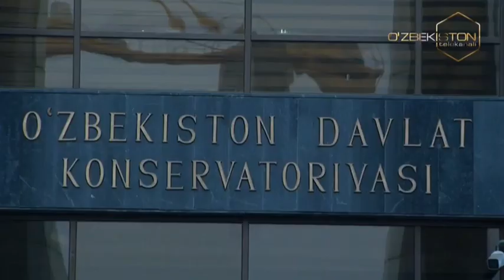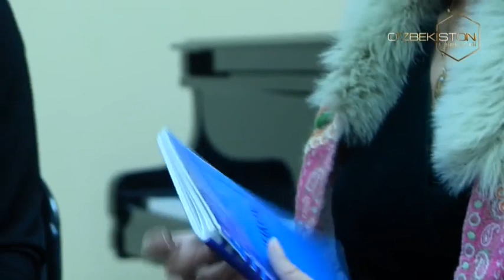Umrning bir kuni | Ўзбекистон халқ артисти Муножат Йўлчиева [20.12.2020]